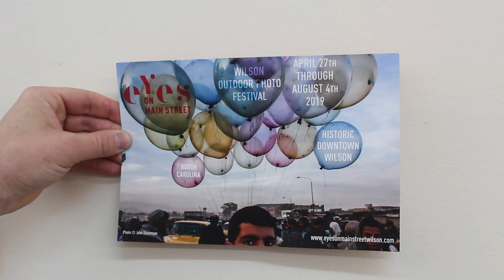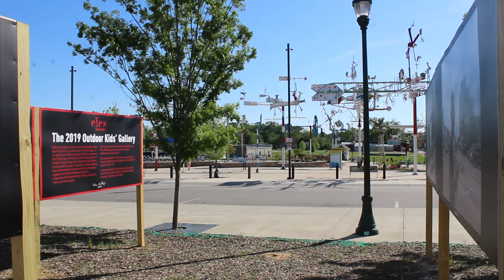Eyes on Main Street Launch 2019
Lauren Styron covers the launch of the Eyes on Main Street photography festival in Wilson, NC for Wilson Educational Television.

The launch was in April but photographs are still up all through historic downtown Wilson, so go check them out! Also, don't miss the launch of the next Eyes on Main Street in 2020. The 2019 event was a great time!